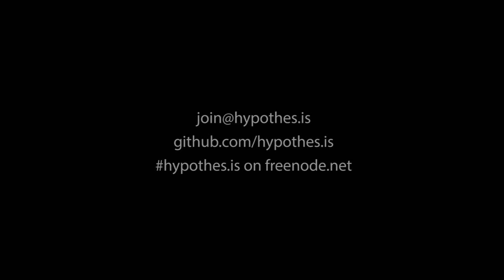Our Motivations (Long edit)